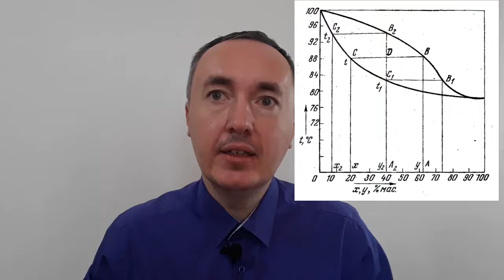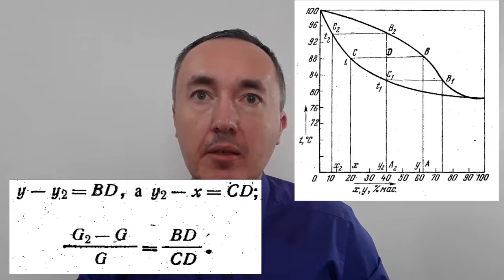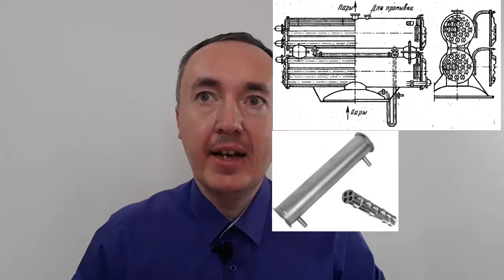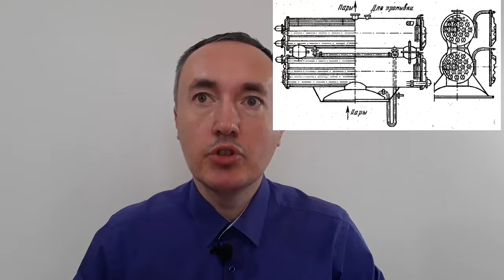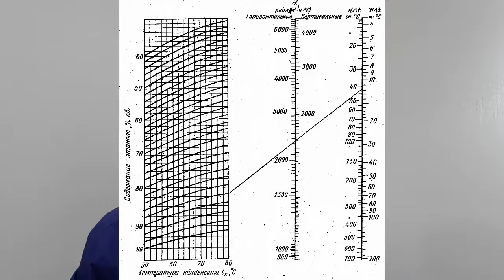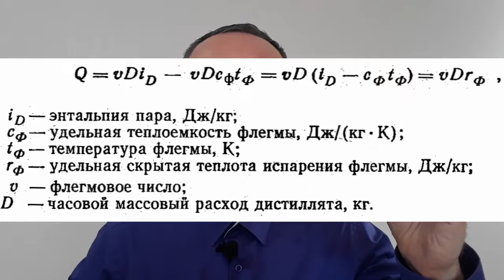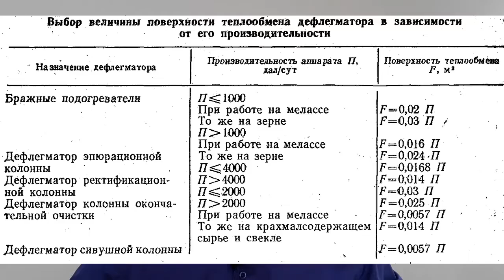Дефлегматоры: процесс дефлегмации и принципы конструирования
Необходимым элементом ректификационных аппаратов является дефлегматор. Основное его назначение - это снабжать (питать) колонну жидким погоном - флегмой, содержащей высокий процент нижекипящего компонента. Вследствие обмена этим компонентом с поднимающимся в колонне парами, происходит укрепление их нижекипящим компонентом.

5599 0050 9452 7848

boosty.to/dgoncharovskiy

Если на тарелках колонны нет флегмы, то аппарат работает как простой кубовый аппарат и не может дать концентрированного по нижекипящему компоненту продукта. Выполняя эту основную функцию, дефлегматор производит также и самостоятельное укрепление паров. Эта происходит по двум причинам: вследствие контакта в дефлегматоре паров и конденсата и вследствие обогащения конденсата нижекипящим компонентом при конденсации паров.

Лекция предназначена для устранения пробелов в знаниях студентов по специальностям "Машины и аппараты пищевых производств" и "Технология брожения и бродильных производств".